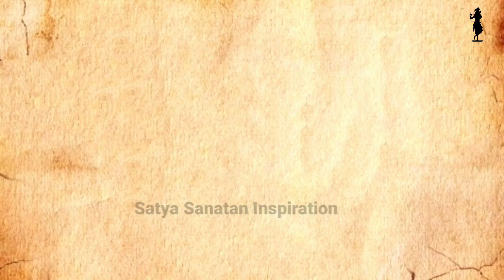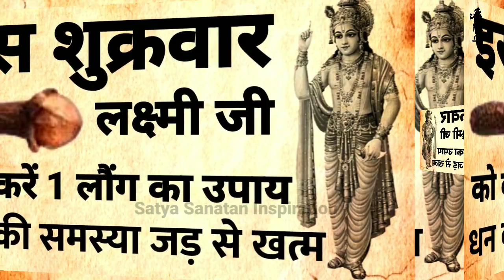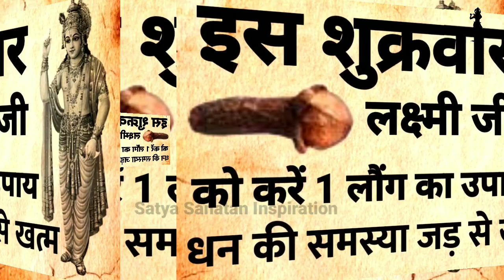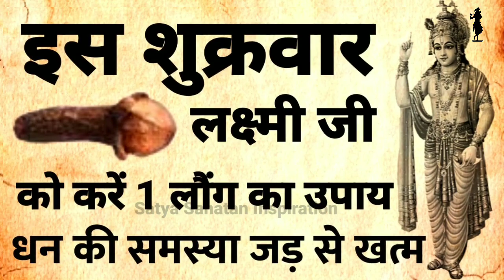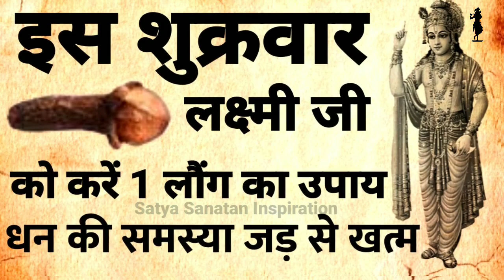शुक्रवार को लक्ष्मी जी को करें एक लौंग का उपाय धन की समस्या जड़ से खत्म हो जाएगी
Vastu Shastra, Jyotish Shastral Chanakya Neeti Motivational | Chanakya Niti full in hindi | Motivational Video | Roshan Zindagi | Satya Sanatan Inspiration Chamatkari upay Chamatkari Totke

motivational speech,chanakya niti,chanakya niti in hindi,chanakya niti video,chanakya,chanakya neeti in hindi,chanakya neeti,best motivational video in hindi,motivation video,in hindi,sant harish motivational speech hindi,how to earn money online,new life,chanakya niti chapter,roshan zindagi video,roshan zindagi motivational video,how to be successful,bure bano safal rahoge,how to be rich and successful